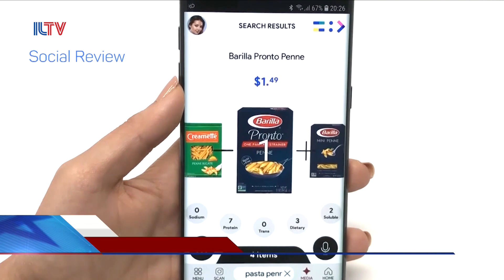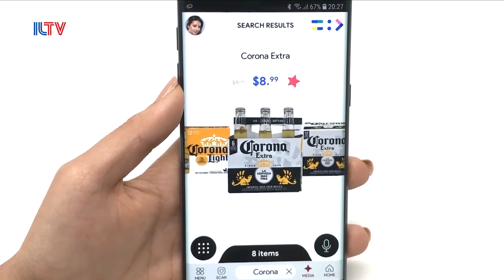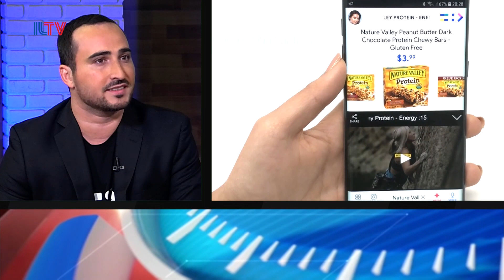Adam Ittah, Chief Strategy Officer, Superup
Adam Ittah, Chief Strategy Officer, Superup speaking at ILTV Studio about the artificial intelligence based application that helps you shop in ease.